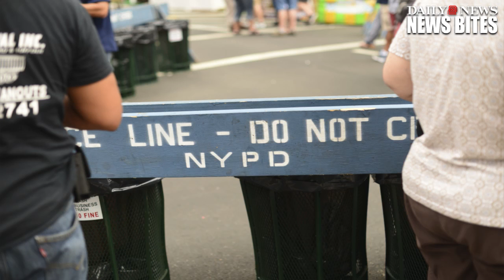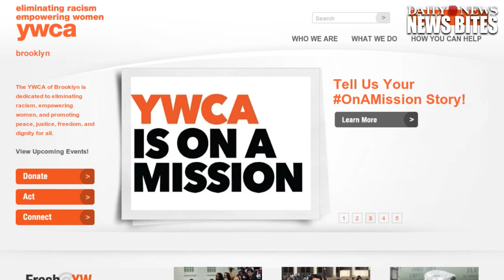Resident Kills Another Resident With A Knife At The Brooklyn YWCA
The lunatic that barricaded herself in a room at the third ave YWCA in Brooklyn Heights stabbed a neighbor.

Hampton stabbing Four women attacked near car park BBC News One woman is critically ill and three others have been injured .

Jews in the city gathered to condemn the synagogue attack in Jerusalem and remember the victims, including a rabbi who had personal ties in the city.

It's been nearly 19 years since police say 52-year-old Leroy Alaniz murdered a man at the Party House Lounge in Odessa. Alaniz was arrested this week and .